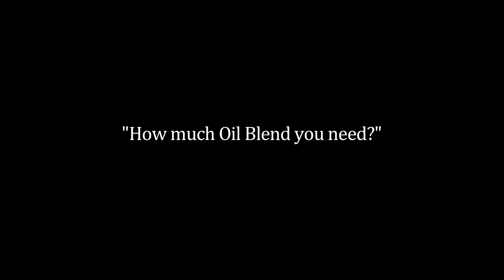3Ls - How much Oil blend you need daily?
Dr Udo Erasmus recommends the daily oil intake.